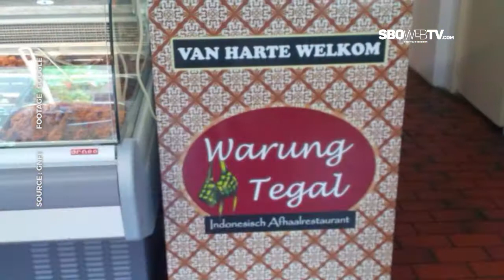CERITA DI BALIK WARTEG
Warung Tegal adalah salah satu jenis usaha gastronomi yang menyediakan makanan dan minuman dengan harga terjangkau. Biasa juga disingkat Warteg, nama ini seolah sudah menjadi istilah generik untuk warung makan kelas menengah ke bawah di pinggir jalan, baik yang berada di kota Tegal maupun di tempat lain, baik yang dikelola oleh orang asal Tegal maupun dari daerah lain.